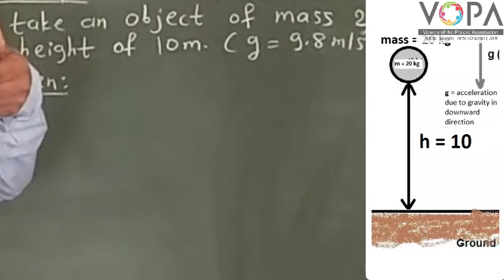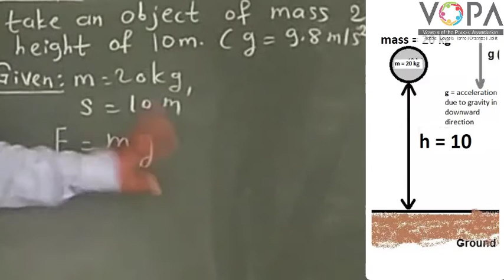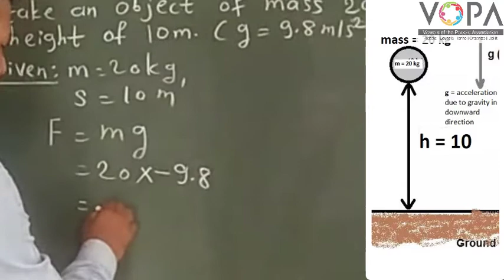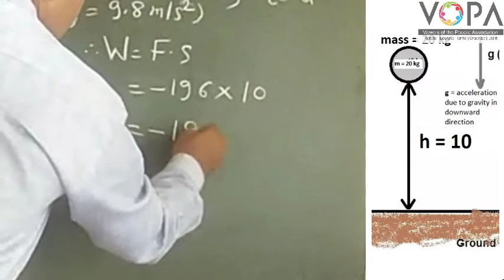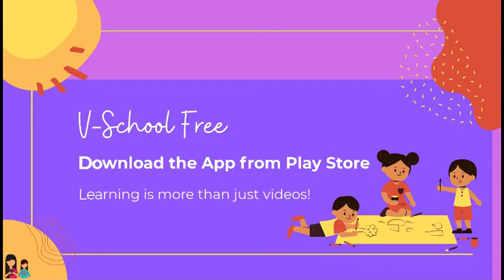9th | Science | Chapter 2 | Work and Energy | Numerical problem on work done | V-School